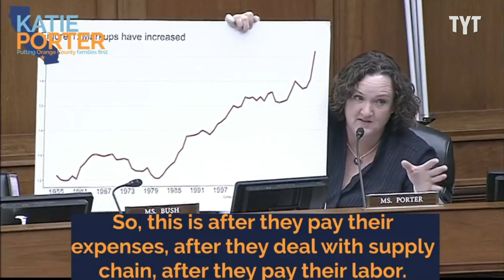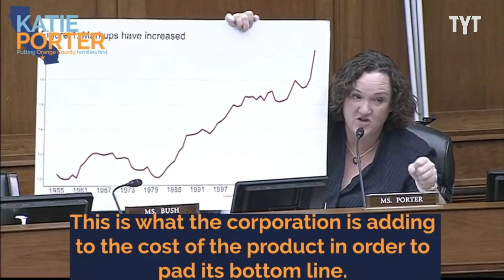Katie Porter DESTROYS Corporations For Causing Inflation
221019__IV03_PORTER